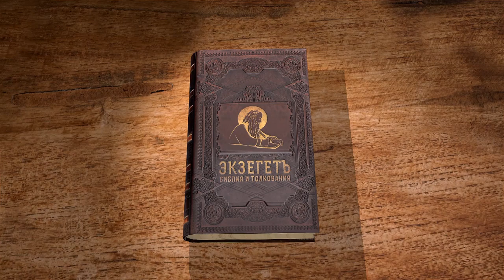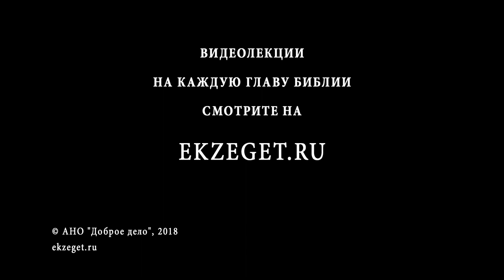Евангелие от Марка. Глава 2. Сергей Худиев. Новый Завет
Глава 2
Во 2-й главе мы прочитаем о призвании Левия, также рассмотрим вопросы о посте, а также обычное для Евангелия противостояние Христа и фарисеев в связи с "субботой".